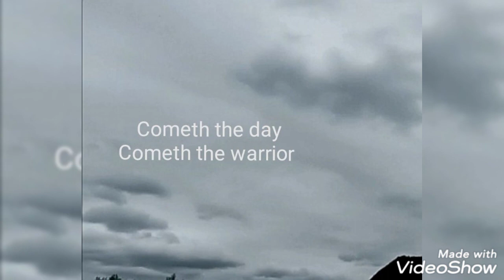sightings todaze" safire project...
Sightings from home and around the net in the last few dayz. Thanks to all that share on the tube cause if we don't then we would never know about the things they don't talk about!.. aye Bruce.